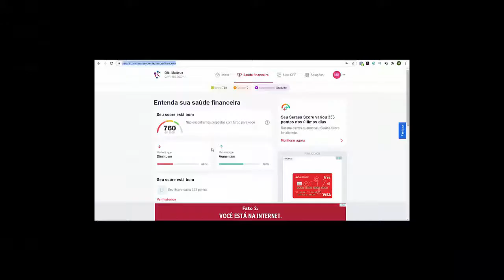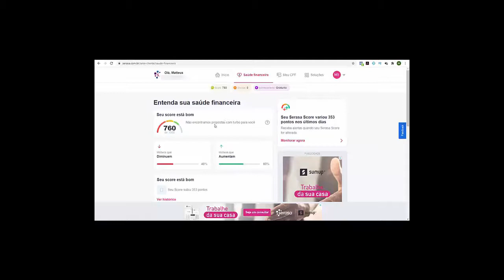Score Manual Funciona Mesmo? Score Manual Vale a Pena? Meu Depoimento Real Sobre o Score Manual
MANUAL DO SCORE FUNCIONA? GUIA SCORE VALE A PENA?

Manual do Score funciona? Guia Score Vale a Pena? Os Segredos do Score alto são revelados? É possível aumentar meu score rapidamente? Como ter mais crédito? Facilita Score é bom?

MANUAL DO SCORE, O GUIA SCORE PARA AUMENTAR SEU CRÉDITO NA PRAÇA

QUEM É CARLOS SILVEIRA?

Empreendedor que passou anos sofrendo com Score Baixo, sem crédito na praça, sua credibilidade se dá pelos resultados de seus alunos e os próprios conquistados em sua carreira.

Na página onde o Manual do Score é apresentado, se encontram mais informações do Carlos Silveira e sua reputação.

COMO FUNCIONA O GUIA SCORE ALTO DO CARLOS SILVEIRA

O Manual do Score é um Passo-a-passo detalhado criado por um dos melhores especialistas em análise de crédito de grandes bancos e que vai orientar você a conseguir aumentar o seu score e poder voltar a ter crédito como sempre quis.

Criado para proporcionar resultados de forma mais rápida do que se tivesse que aprender sozinho ou ficar procurando milagres na internet.

O treinamento é para todos, inclusive iniciantes que desejam o Resultado proposto na Página Oficial.

O conteúdo é bem didático e sequencial, feito para evitar que se perca pelo caminho.

E além do passo a passo que você irá receber, ainda separamos 6 bônus especiais e gratuitos para ajudar você a sair do vermelho e conquistar os seus maiores sonhos sem que precisasse gastar nada mais com isso.

QUEM PODE USAR O MANUAL DO SCORE?

Esse é o único guia que você precisa para conseguir sair de um Score de risco para um Score confiável e conseguir o crédito que precisa no mercado para fazer o que desejar, como ter cartão de crédito, financiar um imóvel, um carro ou outro bem que você tanto sonha.

O Curso é para quem busca praticidade, passo-a-passo e possui alguma das necessidades, resultados e objetivos citados na vídeo aula gratuita lá em cima. Caso se enquadre nesse perfil, o Manual do Score funciona e se encaixa como luva para você.

MANUAL DO SCORE FUNCIONA? VALE A PENA? É FÁCIL? É UM GOLPE DA INTERNET?

Se você quer saber se é possível ter os resultados prometidos pelo criador do curso, se vale a pena comprar ou se é mais um golpe da internet, vamos resolver este problema.

A confirmação de que o Manual do Score funciona e que Carlos Silveira tem credibilidade você confere acessando a Página com todas as informações, inclusive com resultados de seus alunos. A propósito, não encontrei reclamações coerentes a respeito do Produto no Reclame Aqui.

CARLOS SILVEIRA GARANTE RESULTADO?
É natural que profissionais de credibilidade deem garantia de devolução de dinheiro em seus produtos.

Você poderá solicitar o Reembolso total do seu dinheiro dentro do prazo da garantia exposta nas páginas oficiais. Com a garantia, seu risco de perder dinheiro é ZERO.